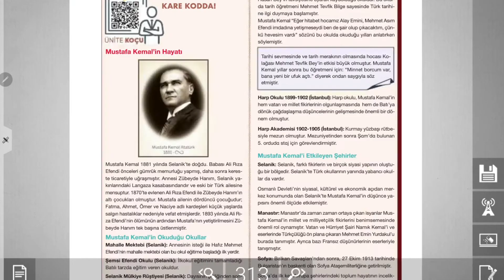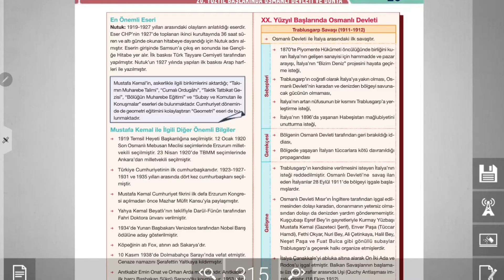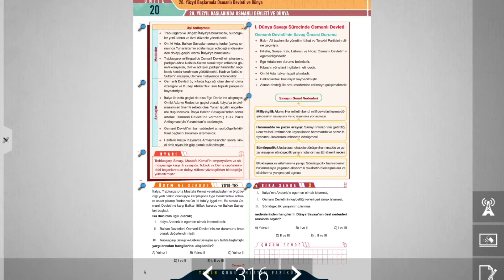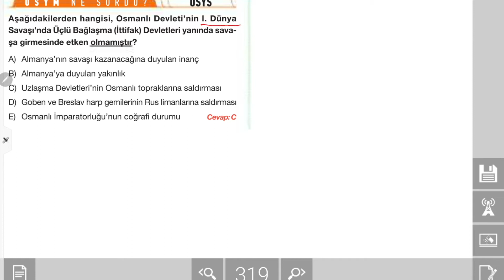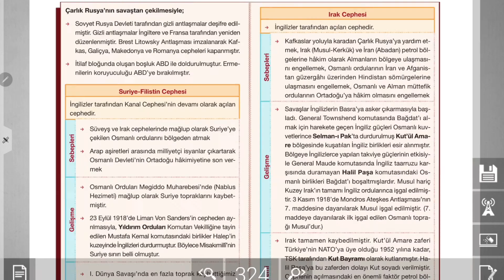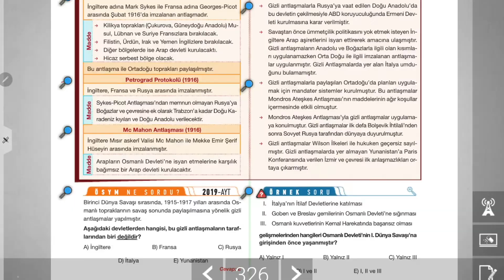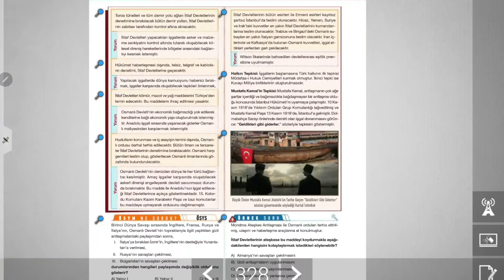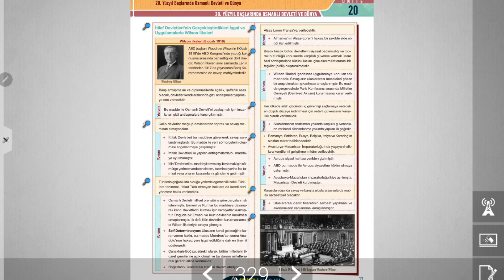Tarih - 20 Yüzyıl Başlarında Osmanlı Devleti Ve Dünya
Avantaj Yayınları TYT-AYT Tarih Konu Anlatım Fasikülü 20.Ünite
20 Yüzyıl Başlarında Osmanlı Devleti Ve Dünya Konusu Video Anlatımı
Fasikülümüzdeki tüm ünitelerin video anlatımı kanalımıza yüklenecektir.